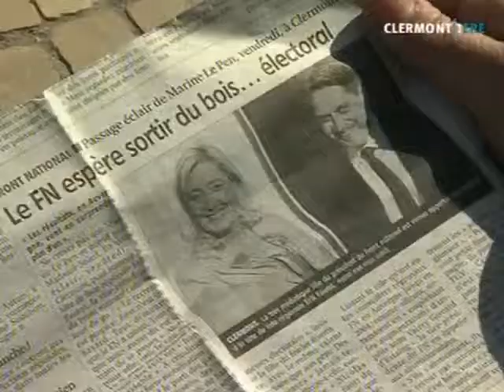Le programme du FN en Auvergne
Rencontre avec Erik Faurot, tête de liste FN Auvergne. (DROITS RESERVES . Pour toute exploitation sur TV, web, mobile, aller